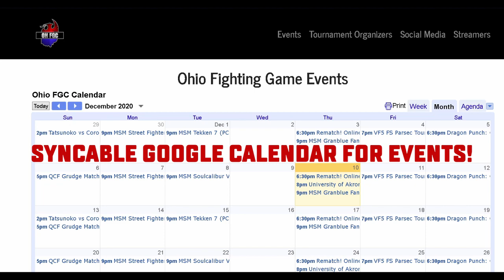Welcome to the Ohio FGC!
We are the Ohio Fighting Game Community. No matter where you are (Cleveland, Columbus, Cincinnati, etc.), we have a community of players ready to meet you.

The Ohio FGC website was made with one purpose in mind: bring together our community of passionate players across the state.

One of the biggest problems that prevents new players from competing is simply not knowing where to go. OhioFGC.com solves that issue by putting players in touch with the communities in their local cities and listing all local, regional, and major tournaments occurring in the state of Ohio.

So whether you play mainstream games like Street Fighter and Tekken or more obscure titles like King of Fighters, Guilty Gear, or Killer Instinct, we have a community of players waiting to play matches with you!

Description Tags: Dragon Punch, University of Akron, Outer Haven Esports, Kent State University, tournament, Ohio, Outer Haven, Outer, Haven, Akron, Cleveland, Columbus, Cincinnati, Toledo, fgc, fighting game community, fighting game, fighting games, fighting, game, Ohio FGC, Ohio Fighting Games, Ohio Fighting Game Community, community showcase, community, showcase, content creators, content, creators, creator, streamers, live streamers, streamer, Twitch, Facebook, Twitter, Discord, YouTube, online, offline, local events